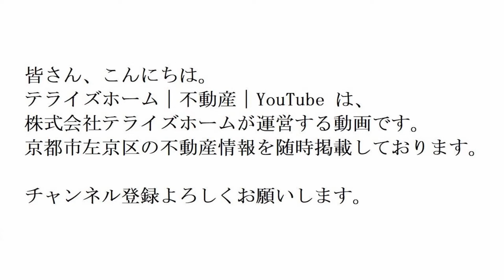【左京区不動産】下鴨宮崎町【左京区で不動産を探す】左京区の不動産はテライズホーム